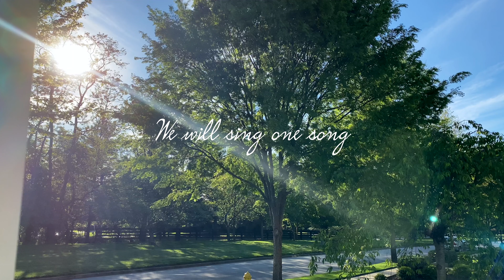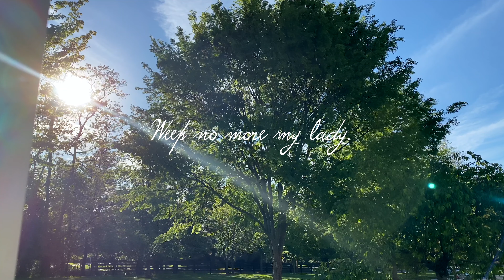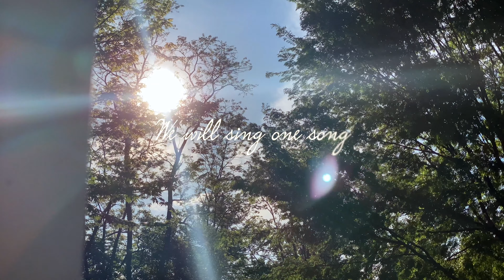My Old Kentucky Home: Alex Wright, Dawn Landes, Greg Foresman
An update on the classic Kentucky Anthem